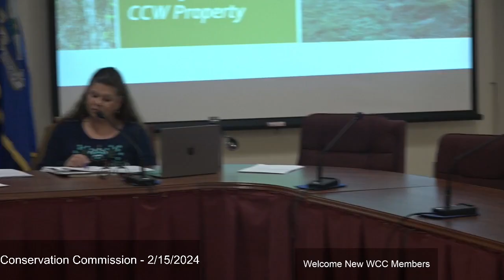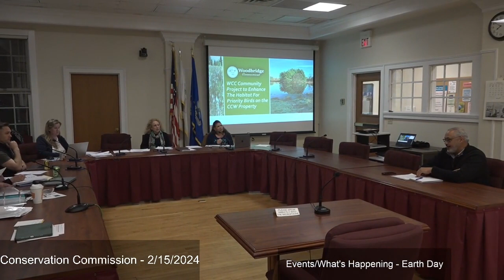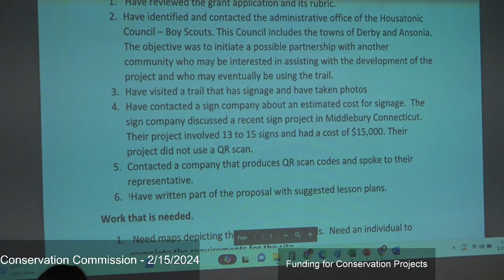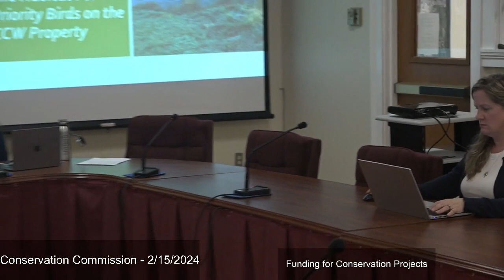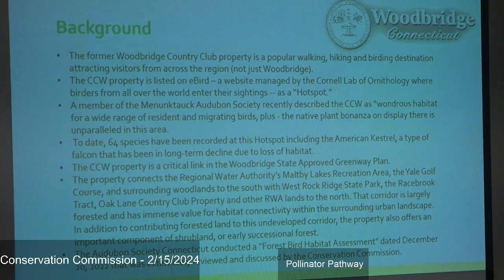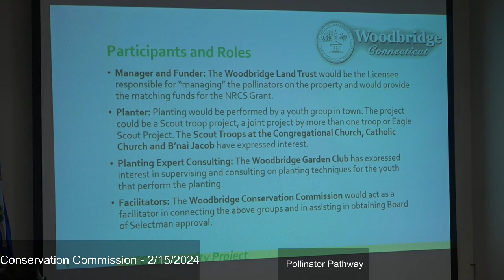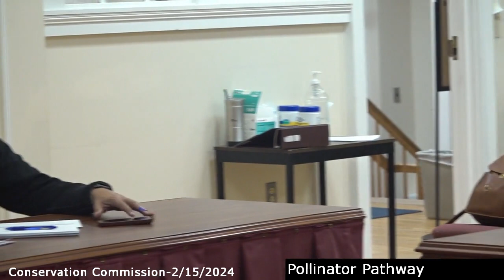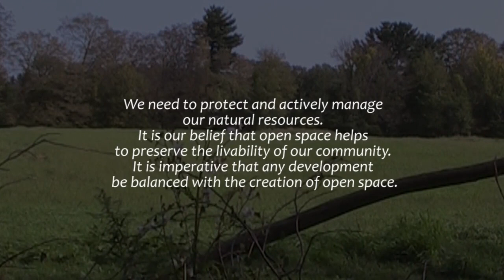Conservation Commission- 2/15/2024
Regular Meeting.